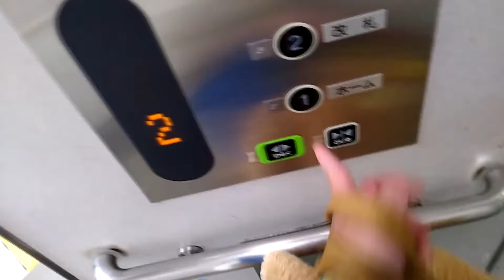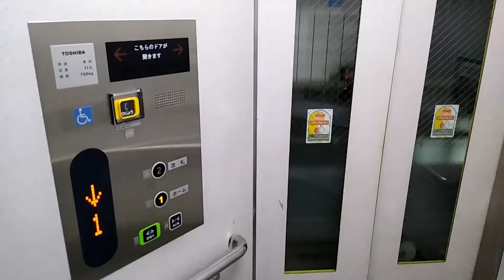南武線登戸駅2・3番線ホーム 東芝製エレベーターTOSHIBA Traction Lift/Elevator Kanagawa Japan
一般的な駅舎型が使われています。直角2方向出入口タイプ（L字籠）タイプが採用されています。

設置(Year installed/投入服務年份) :
製造メーカー・機種(Brand and typeBrand/保養商,型) : 東芝エレベータ "駅舎用エレベーター" (TOSHIBA ELEVATOR "station")
履歴(History) : オリジナル（original）
用途(for/使用) : 乗用(Passenger)
定員(Persons/載重量（人）) : 11
積載(Load/載重量（公斤）) : 750kg
出入口数(Number of Doorway) : 2
停止階(number of installation/途經樓層(層)) : 2 (1 ホーム,2 改札)
不停止階(pass): なし
場所(Location/地址) : 神奈川県川崎市多摩区 (Tama-ku,Kawasaki city, Kanagawa Prefecture, Japan)